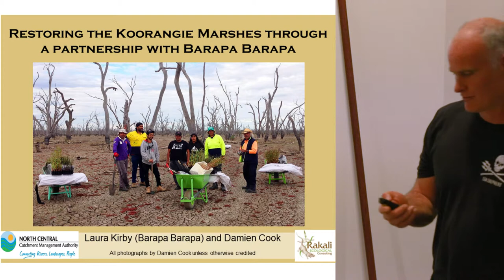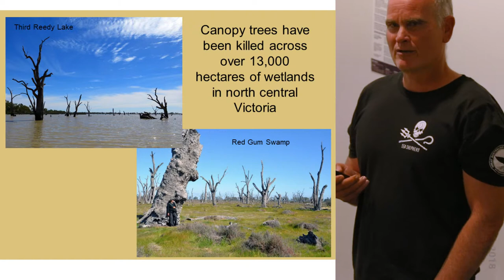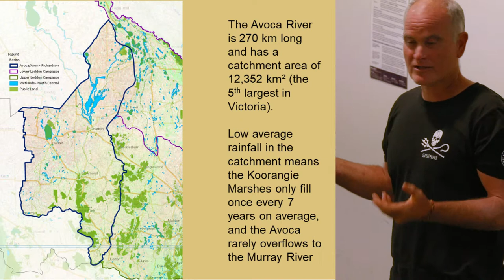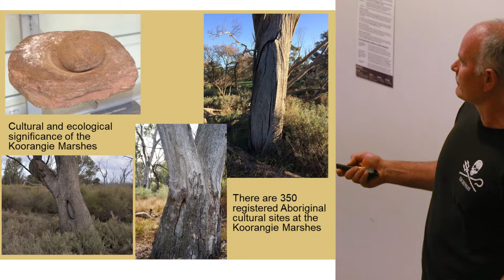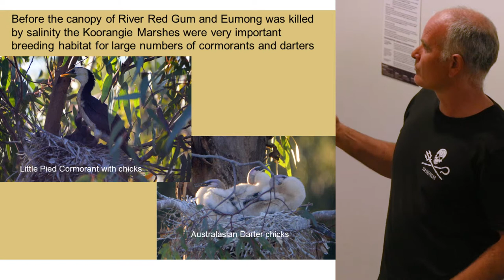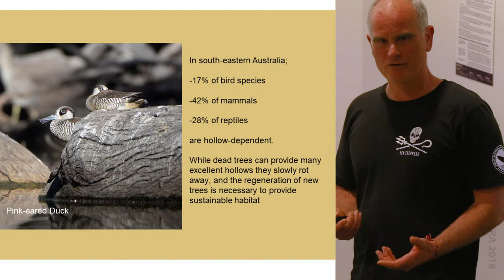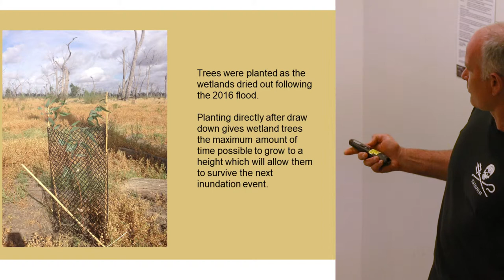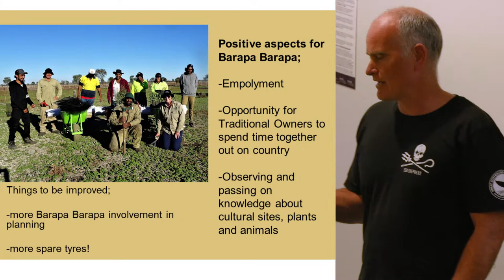Restoring tree cover in the Ramsar-listed Koorangie marshes - Damien Cook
The Koorangie Marshes are part of the Kerang Wetlands Ramsar site that is culturally significant to the Barapa Barapa people. Prolonged waterlogging and rising salinity, which resulted in the death of River Red Gum and Eumong canopies, had historically impacted almost half of the Koorangie marshes.